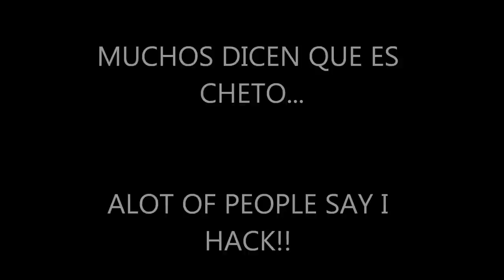CS 1 6 First Montage